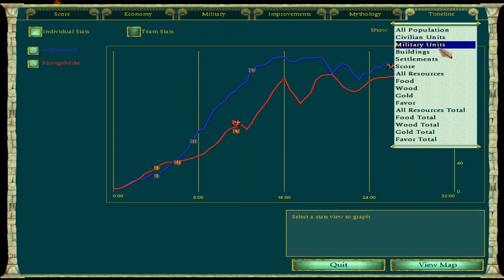Epic 1v1 Zelda GC!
In this episode of Zelda Greek Canyons, a long tug-of-war style game goes on where we battle to gain control of the middle.